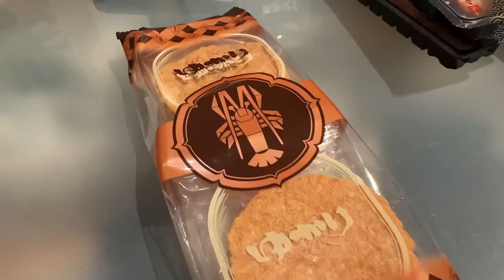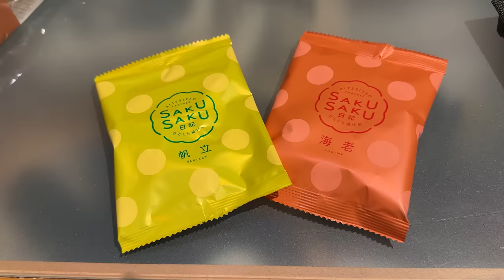ドイツ人両親が海老せんべいを食べたら、とんでもない事になりました！...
今回は、ドイツの両親に日本から海老せんべいを持っていき、実際に食べてもらいました！
いつも辛口な両親が海老せんべいを大絶賛！？ドイツ人のリアルな反応をお楽しみください！

BitStar所属
▼ファンレター等の宛先はこちら
〒150-0002